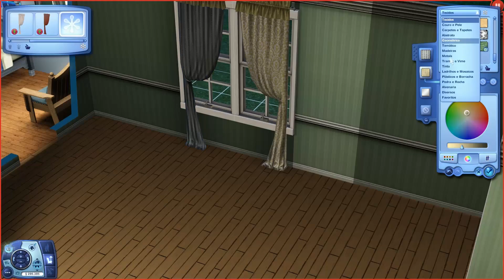The Sims 3 - Let's Redecorate/Renovate - The Twin Witches Home {#3/3}